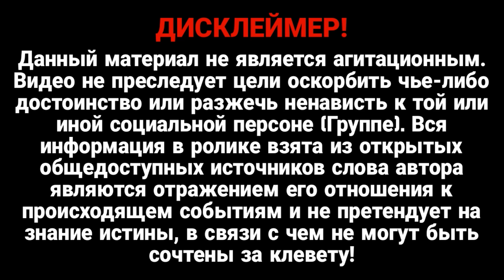Это произошло! Новый фаворит в Войне! РФ "начала применять" танк Т-14 Армата..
РФ "начала применять" танк Т-14 Армата
Пропагандисты в России утверждают, что их захватчики вроде бы получили на вооружение "новейшие российские танки".